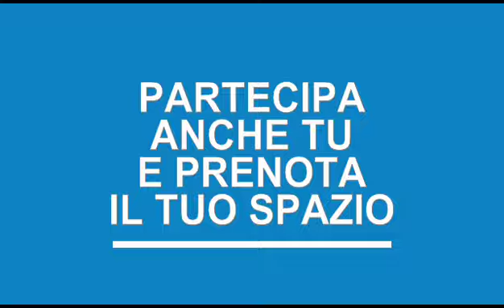Fiera Nazionale di Lagopesole (PZ) - 16/20 novembre 2023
Unica Fiera Campionaria e Artigianale che si svolge annualmente in Basilicata presso l'area Fiera di Lagopesole in Avigliano, a 18 km. da Potenza città capoluogo di regione.
Sono presenti tutti i settori: dall'artigianato, all'edilizia, dal commercio ai servizi , dall'agricoltura all'agroalimentare. Inoltre è presente un salone dedicato agli Sposi.